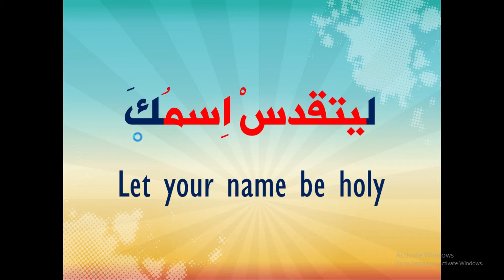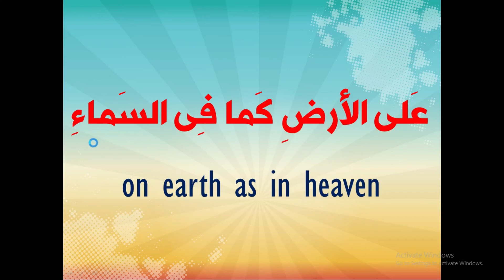Learn Arabic with the Bible - The Lord's Prayer (1)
*In this video you will learn:

The Lord's Prayer in Standard Arabic
Possessive pronouns your and our
Object pronoun us, prepositions in and on
Some verbs in the command tense